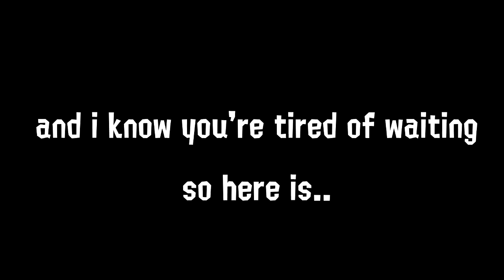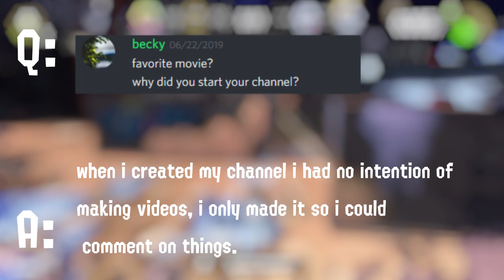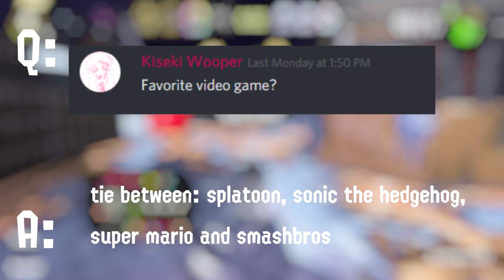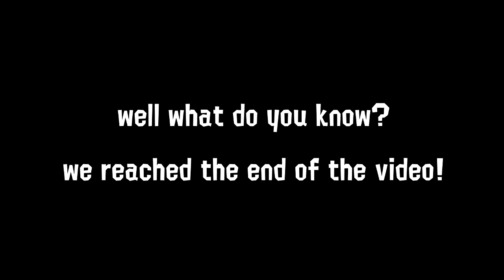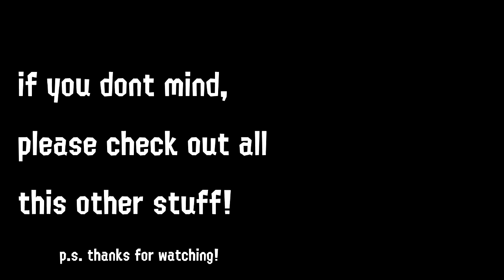500 SUBSCRIBER SPECIAL!